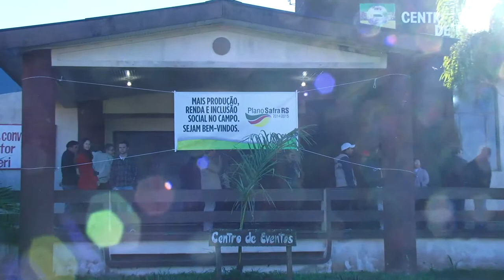Plano Safra garante R$ 2,74 bi para investimentos no campo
Município com maior concentração de minifúndios da América Latina, com mais de 11 mil propriedades, Canguçu foi palco nesta segunda-feira (9) do lançamento do Plano Safra Estadual 2014/15. Com 66 medidas de apoio à agricultura, a quarta edição do programa prevê R$ 2,74 bilhões em operações de investimento, custeio e comercialização. A maior parte será disponibilizada pelo Banrisul (R$ 1,6 bilhão), Badesul (R$ 390 milhões) e BRDE (R$ 390 milhões). As secretarias da Agricultura, Pecuária e Agronegócio (Seapa) e de Desenvolvimento Rural, Pesca e Cooperativismo (SDR) complementam os investimentos com R$ 390 milhões.